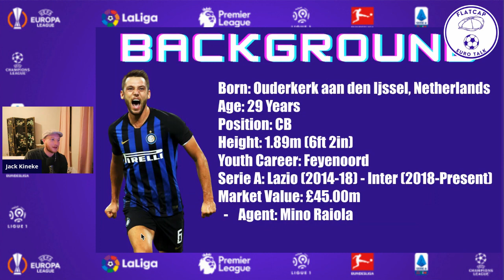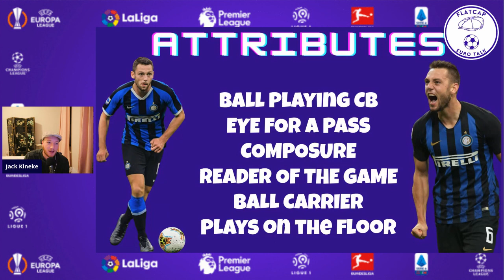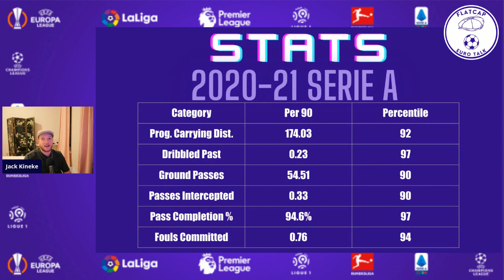Antonio Conte Wants Stefan de Vrij !! || Spurs' New CB Addition